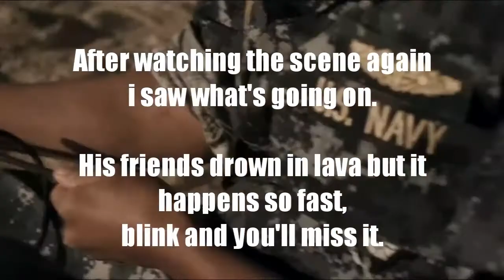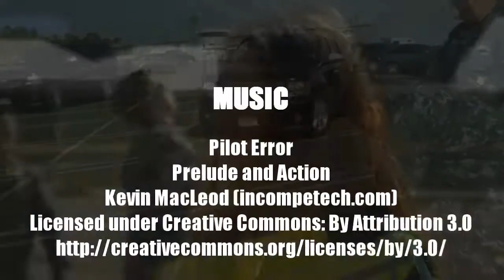Movie Bin Episode 1 - Asteroid vs Earth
A new show where we talk about strange movies we buy cheap.

First up is Asteroid vs. Earth, where we follow a bunch of people we don't care about (and an intern) try to move the entire earth to avoid getting hit by an asteroid.